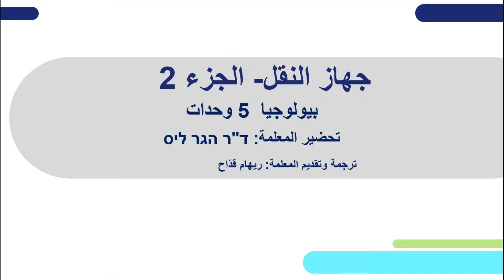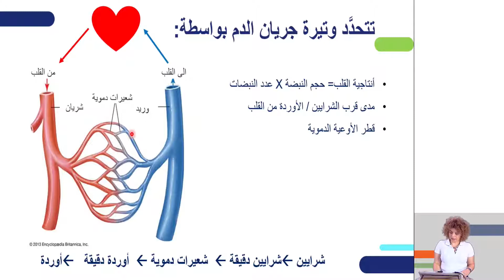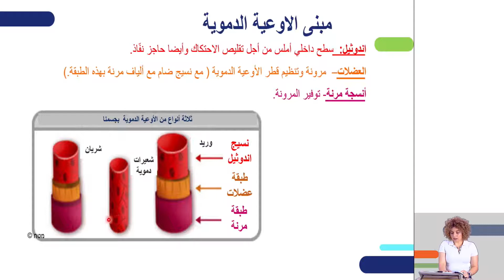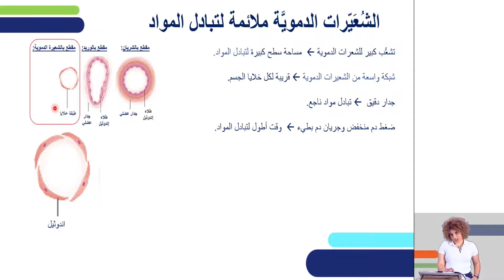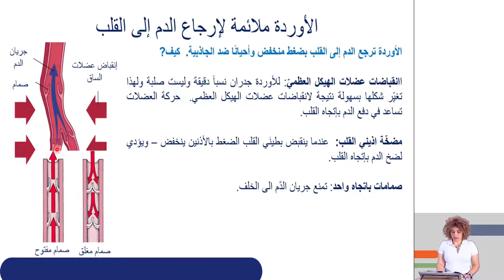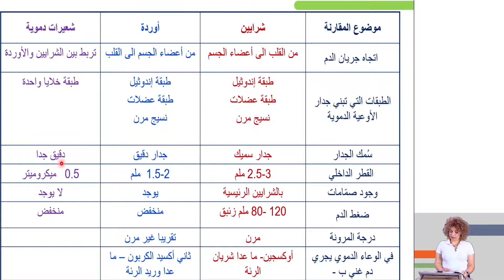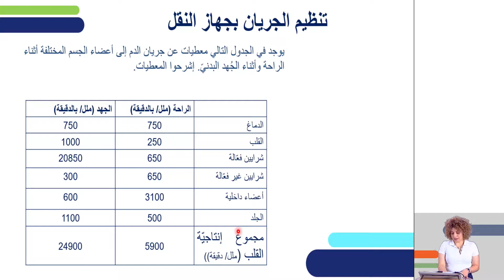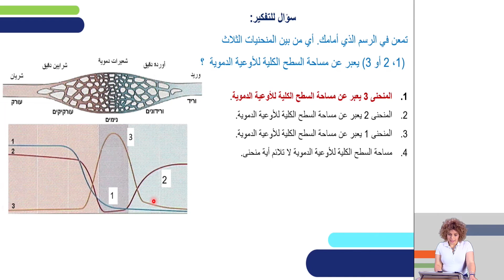מערכת ההובלה - כלי הדם וויסות זרימת הדם 2 | ביולוגיה לכיתות י,יא,יב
שם המורה: ריהאם קדאח
למידע נוסף במרחב הפדגוגי:

*קוד השידור: 1_ozi5jy2b*